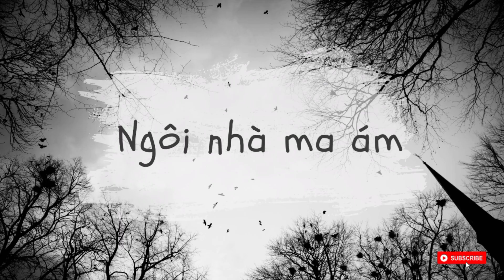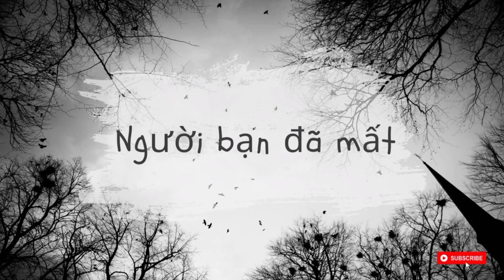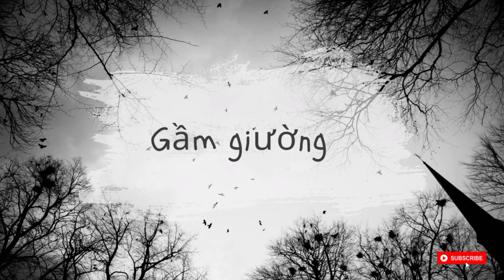[Tập 1] Top 10 câu chuyện ngắn kinh dị hay nhất mọi thời đại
Click vào đây để ủng hộ mình ra phần 2 nha